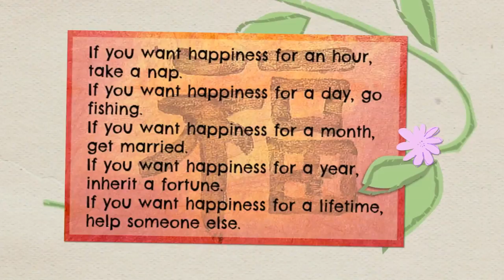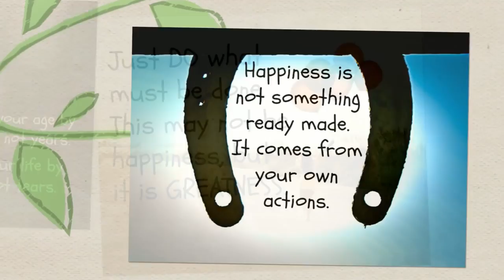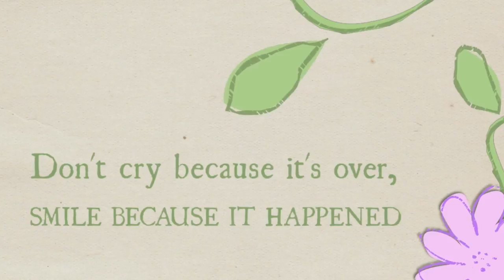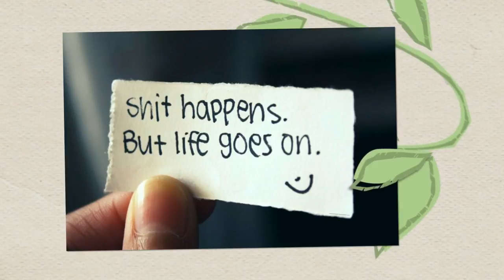Quotes About Happiness